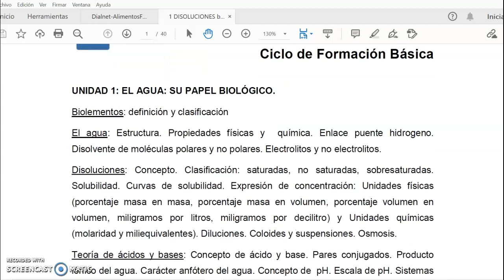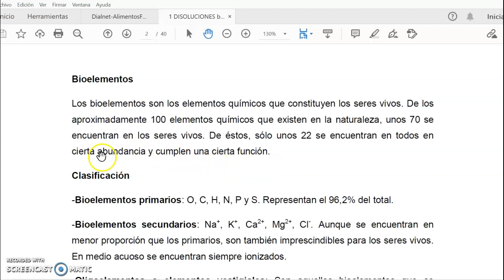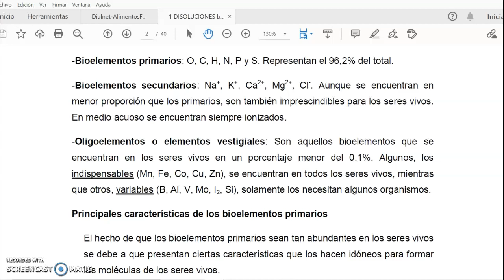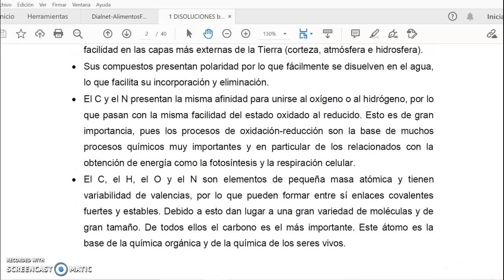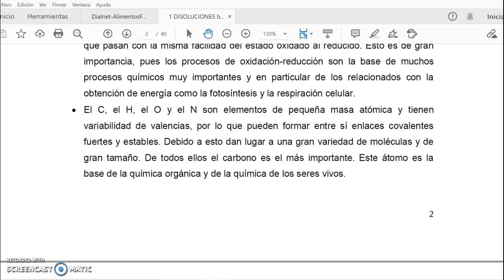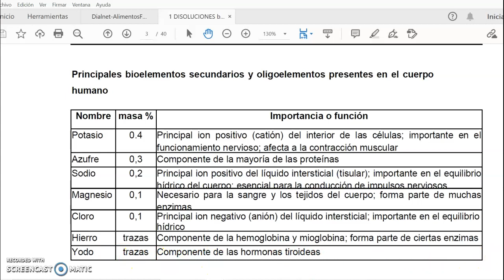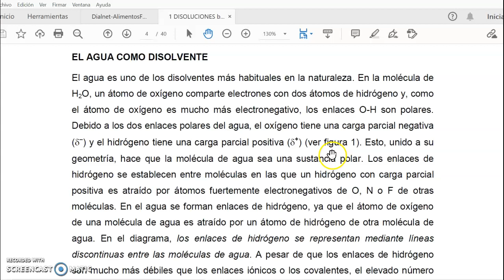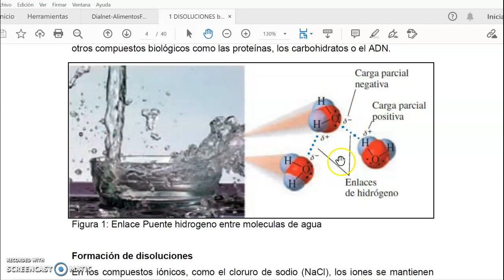teoria Tema 1.1 con audio